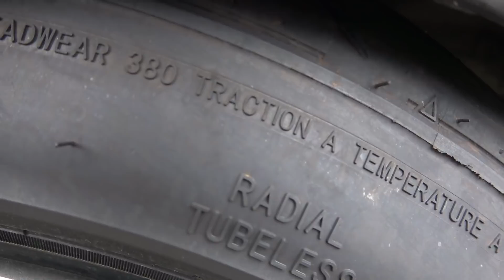【フルチューン塚本レビン完成！！】本人よりも先に、日比野哲也がチェックするぜ！！ ひょっとしたら、神風号よりも良いマシンになっちゃう？？？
今回は、フルチューン塚本レビンが完成したので【YZサーキット】に行ってきましたよ！！
エンジン・ミッション・足回りなど変更し、一気に勝てる仕様になったので、さっそく日比野哲也がチェックするぜ！！
外からの映像が無いので残念ですが…
塚本奈々美選手でも、カッコイイ走りができるマシンになってると思います。

みんな大好き、ハチロク大好き、俺が日比野哲也です.。

【目次】
00:00　あいさつ～説明
01:08　ニュー塚本レビンのマシンチェック！
03:52　チェック走行　1回目
08:01　1回目走行の感想！
09:23　チェック走行　2回目
14:26　2回目走行の感想！
16:10　1日の、まとめ！

〘関連動画〙
【OS技研さんを訪問】 幻のTRDクランクの、鑑定をお願いしました！！　それ以上のお宝話が聞けました！  とにかく、勉強になりました。
【シバタイヤ祭り！？】 日比野哲也が、シバタイヤの開発テストに協力してみた！　おまけが面白い！　最後までご覧ください！
【おーい、間に合うのか？！編】LB Racing S15を、YZサーキットでテストしてきた！　絶対にFDJ開幕戦には、間に合わせるぞ！！
【スタートするよ～！】日比野哲也がAE86(ヒビハチ??)を１から成長させていく物語。〘其の壱〙